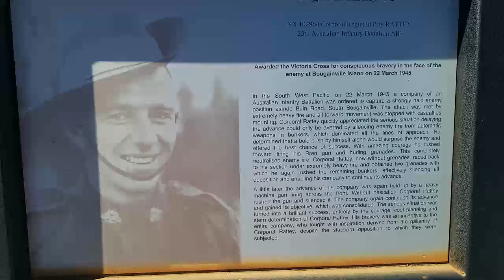Saturday|10102020|Happybday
Shy Koala vlogs visited Temora